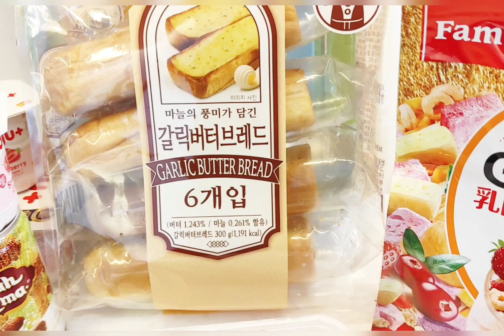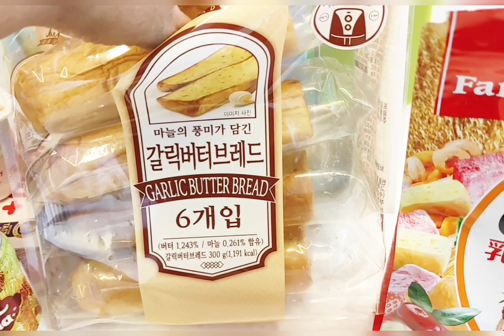jalan ..sambil borong kiranya cukup 5hari //siap saji